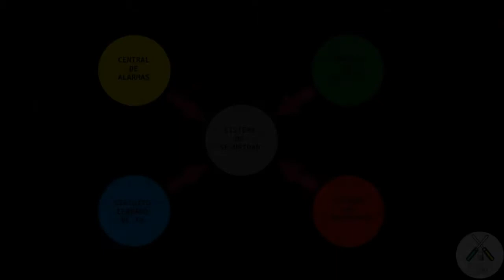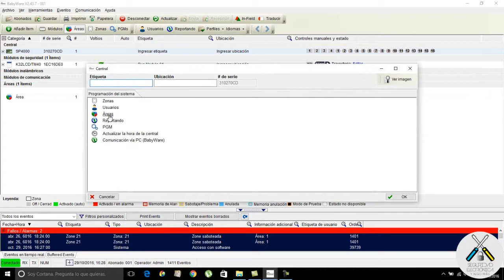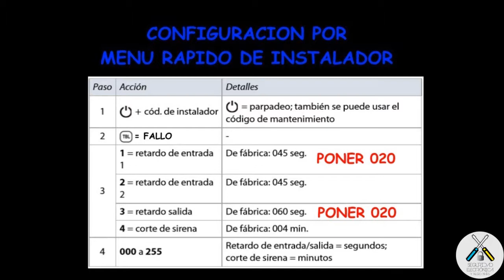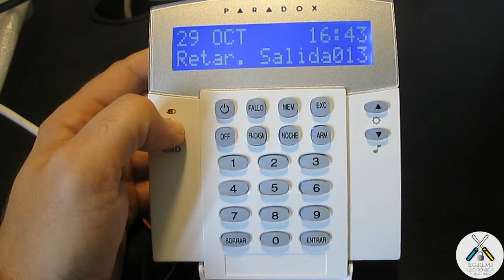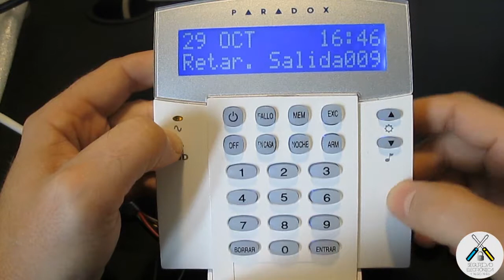⏰ TIEMPO DE ENTRADA Y TIEMPO DE SALIDA❤️ APRENDE | PARADOX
En este tutorial, explicamos como configurar el tiempo de entrada y el tiempo de salida, para conectar o desconectar nuestra alarma.

Tenemos que tener en cuenta, que podemos poner varias zonas con distintos tiempos de entrada o salida. Una casa o negocio, puede tener varias entradas, a cada cual, un temporizador diferente.